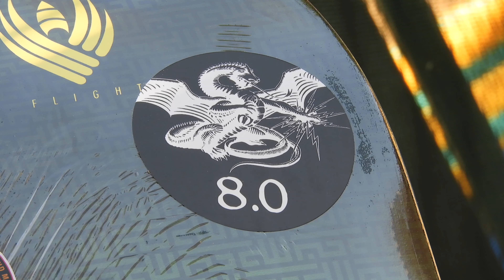4K: Unboxing and Setting Up A Carbon Fibre Powell Peralta FLIGHT Deck:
Powell Peralta Flight deck! Unboxing and SetUp

Thanks @Leon Joly For filming

1.) Stranger In The Way

My gear:
Nikon B700

stabiliser - Ulanzi U-Rig Pro